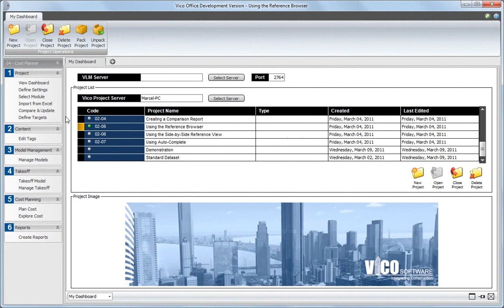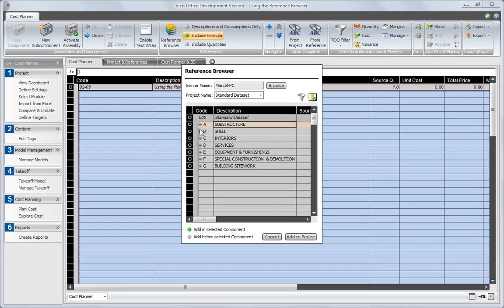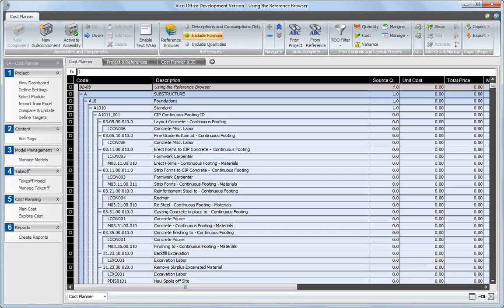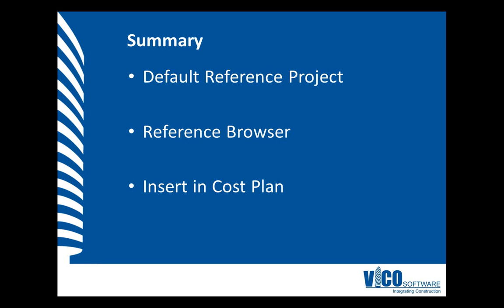CP-L2-05 Using the Reference Browser in Vico Office Cost Planner.wmv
Another way to access information contained within the Vico Office database is to pre-select which reference project you would like to use on your current project.  This tutorial illustrates how to select that project and access it via the Reference Browser button.  The Reference Browser acts as an open window in which you can view the cost plan data from the selected reference project.  Simply identify the component and assemblies you wish to copy to your new project and then consider if you would like to copy formula values and/or quantities, as well.  To watch the complete set of Cost Planner level two video tutorials, please follow the